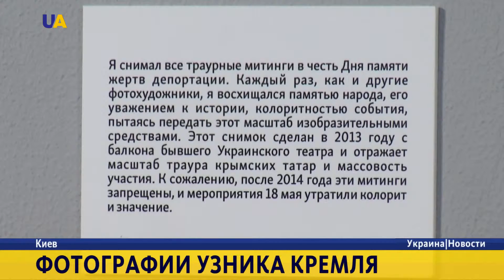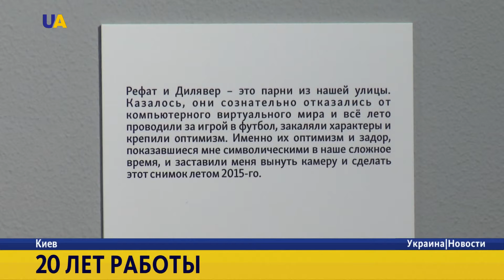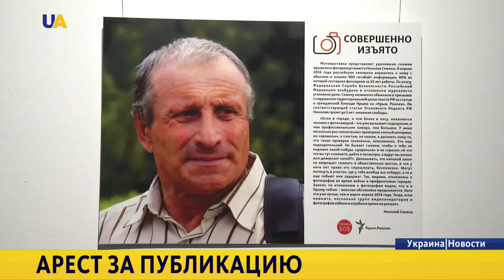"Совершенно изъято"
«Совершенно изъято». В Киеве представили фотоработы крымского политзаключённого Николая Семены. Его Москва незаконно обвинила в призывах к нарушению территориальной целостности России. Сейчас он на оккупированном полуострове под подпиской о невыезде.